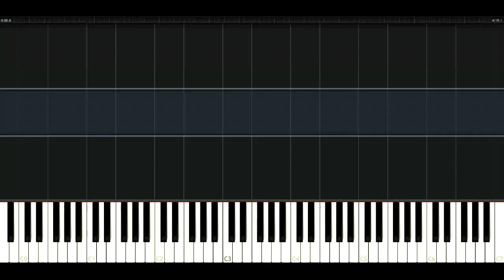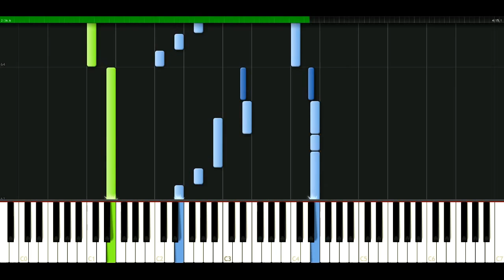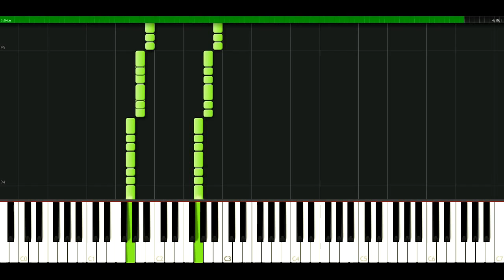Christina Aguilera - Fighter [Piano Tutorial] Synthesia | passkeypiano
How to play a song: Christina Aguilera - Fighter